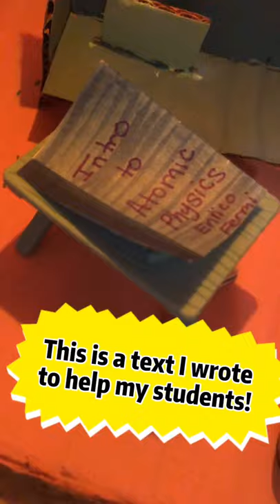Enrico Fermi's Electric House